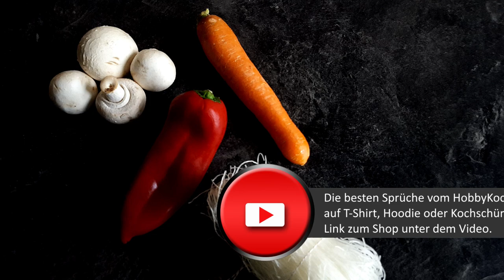Glasnudelsalat Asia Küche das perfekte Party Salat Rezept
Glasnudelsalat, nicht ganz einfach und schnell, dafür super lecker!

WERBUNG
Genius Nicer Dicer
Inkbird Grillthermometer
Enders Grills
Enders Grillzubehör
Küchenmesser Deik

Viel Spaß beim nach kochen. Ciao, Tschüß euer Hobbykoch.

Translated titles:
Ensalada de fideos de vidrio Cocina asiática la receta perfecta de ensalada de fiesta

Salade de nouilles en verre Cuisine asiatique La recette parfaite de salade de fête

Salada de macarrão de vidro Cozinha asiática a receita perfeita para salada

Glass noodle salad Asia cuisine the perfect party salad recipe

Skleněné nudle salát Asie kuchyně perfektní party recept na salát

Glas nudelsalat Asien køkken den perfekte fest salat opskrift

Üveg tészta saláta ázsiai konyha tökéletes party saláta recept

Insalata di pasta di vetro La cucina asiatica è la ricetta perfetta per un'insalata da festa

Szklana sałatka z makaronem Kuchnia azjatycka to idealny przepis na sałatkę na przyjęcie

Стеклянный салат с лапшой азиатской кухни идеальный р